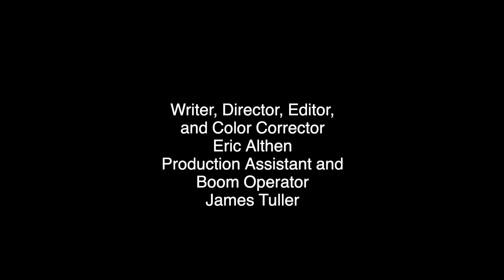An Unexpected Anniversary - Short Film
Phil gets more than he expected when surprising his girlfriend Tiffany for their anniversary.
Starring Cameron Slater and Jennifer Berge
with James Tuller and Connor Seman
Boom Operator and PA James Tuller
Written, Directed, Edited by Eric Althen